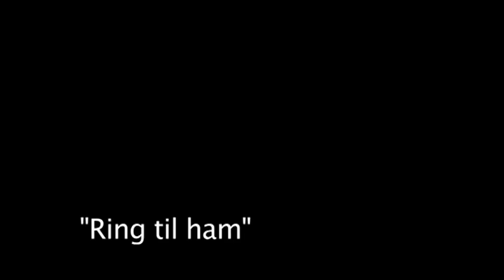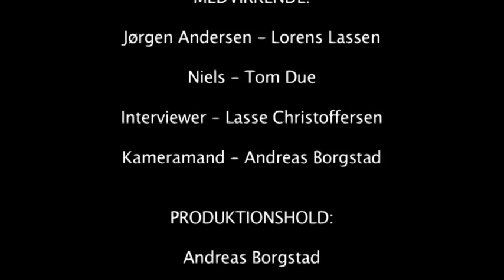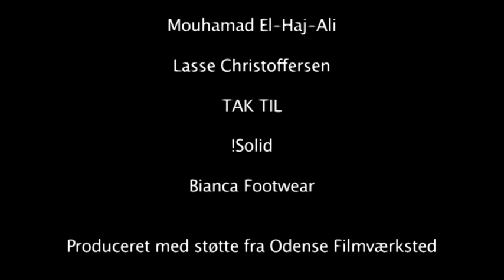Et portræt af jørgen andersen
Dette er filmen der beskriver vort møde med multikunstneren, og fænomenet "Jørgen Andersen". Ifølge ham selv, er dette utopiske vidunder af et menneske et af Danmarks helt store perler inden for kunstverdenen - men er dette nu også sandt?

"Et Portræt af Jørgen Andersen" er en 3.g's mediefagsproduktion fra Mulernes Legatskole i Odense - og er vinderen af 4 priser på skolens egen filmfestival for blandt andet bedste idé og bedste skuespil.

Du ønskes hermed "god fornøjelse" af;
Lasse Christoffersen
Emil Johansen
Andreas Borgstad
Mouhamad El-Haj-Ali.